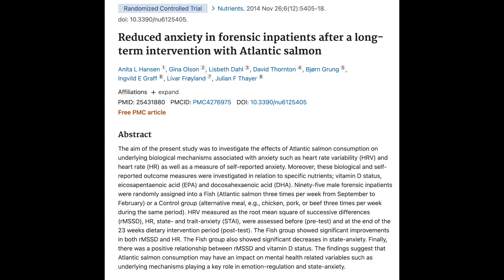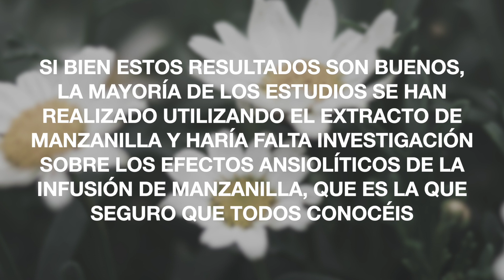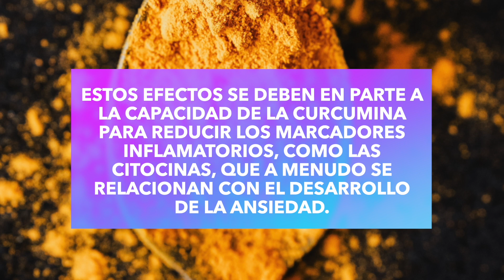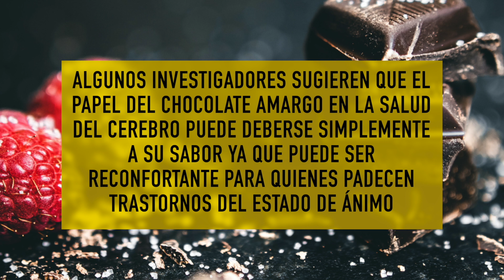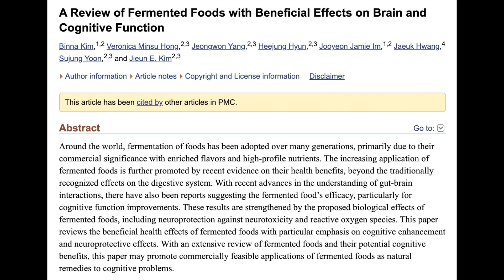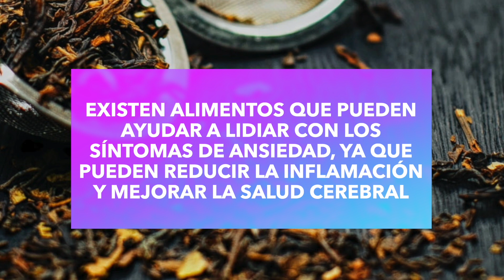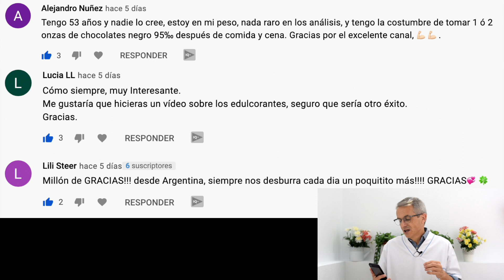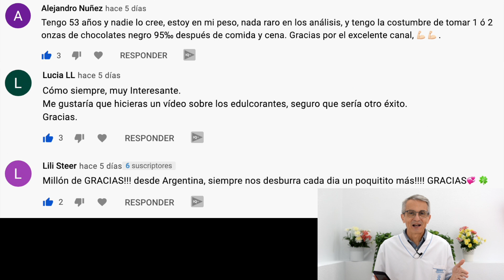❤️ MEJORA tu ANSIEDAD 💁‍♀️ CONSEJOS ⏩ ALIMENTACIÓN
¿Quieres mejorar ❤️ tu ansiedad? con esto consejos de alimentación podrás tener una ayuda con la ansiedad extra ya que una buena alimentación es muy importante.

La ansiedad es un problema común para muchas personas. Es un trastorno que se caracteriza por la preocupación y el nerviosismo constante y, a menudo,  requiere medicación como tratamiento por parte del médico.

Además de los medicamentos, existen diferentes estrategias que puede ser útiles para ayudar a reducir los síntomas de ansiedad, desde hacer ejercicio hasta respirar profundamente. Además, algunos alimentos podrían ayudar a reducir la gravedad de los síntomas, gracias a sus propiedades estimulantes del cerebro.

Atízale al dedito hacia arriba y quédate hasta el final del vídeo si quieres conocer los alimentos y bebidas, respaldados por la ciencia, que pueden ayudar a aliviar la ansiedad.

El salmón puede llegar a ser beneficioso para reducir la ansiedad ya que contiene nutrientes que promueven la salud cerebral, como la vitamina D y los ácidos grasos omega-3… ya sabéis… el ácido eicosapentaenoico (EPA) y el ácido docosahexaenoico (DHA).

00:00 Introducción
00:57 Hola soy Sento
01:01 1️⃣ Salmón 🐟
02:43 2️⃣ Manzanilla 🌼
03:54 3️⃣ Cúrcuma 🍱
05:10 4️⃣ Chocolate amargo 🍫
06:24 5️⃣ Probióticos
07:36 6️⃣ Té verde 🫖
08:38 Preguntas finales
08:58 Repaso comentarios
10:21 Disclaimer
10:31 SUSCRÍBETE

Información legal.
Vídeo de grabación propia.